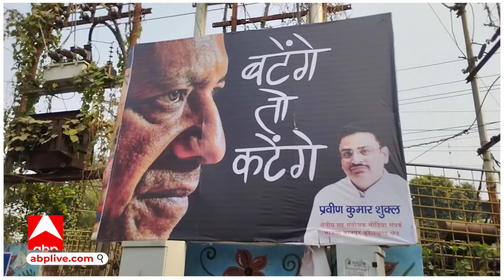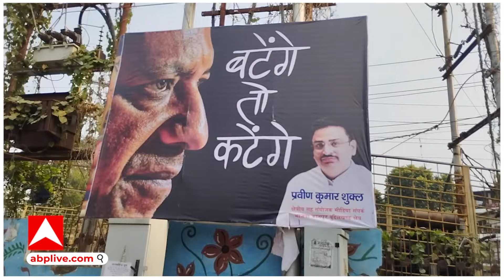UP Politics: लखनऊ के बाद अब कानपुर की सड़कों पर बंटेंगे तो कटेंगे के लगे पोस्टर | ABP GANGA